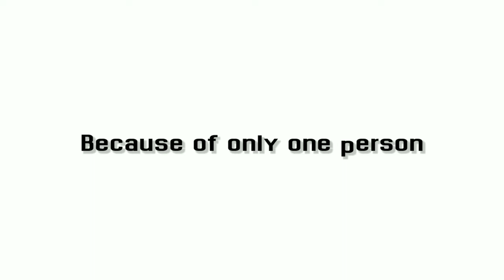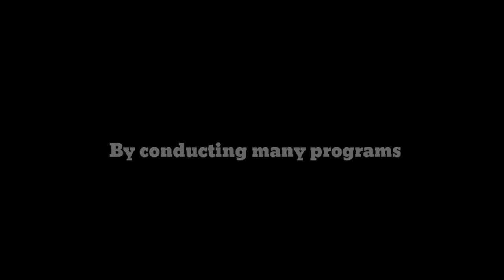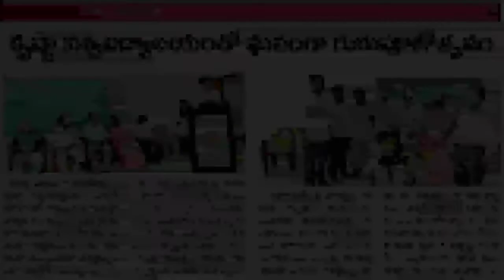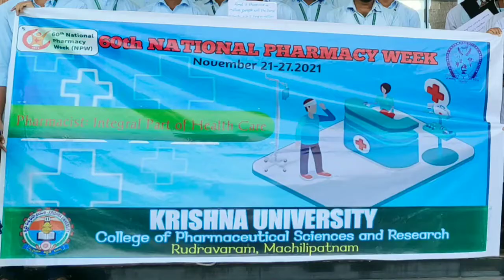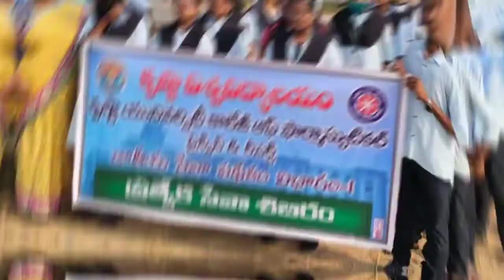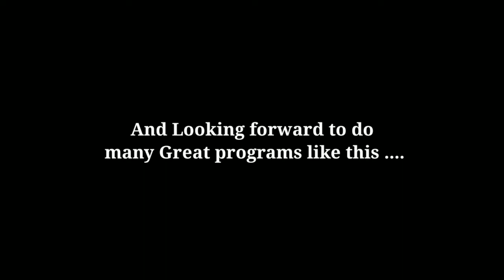KRISHNA UNIVERSITY VICE CHANCELLOR AUDIO VIDEO PRESENTATION MACHILIPATNAM Pharmacy